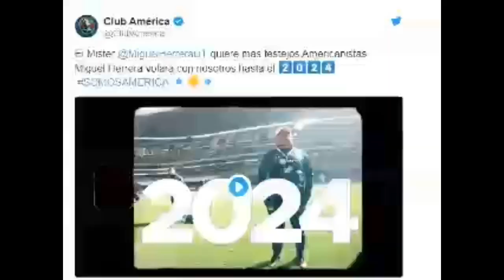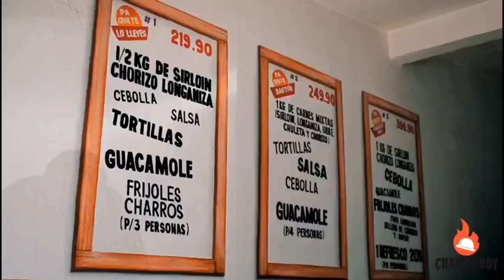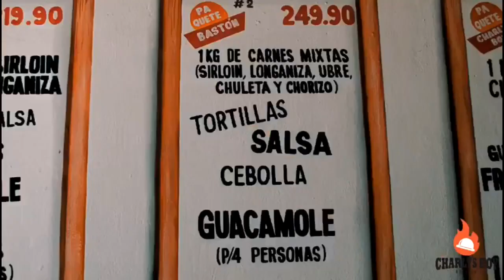!Home Run! Con Fabián Samayoa “ La Pigua “